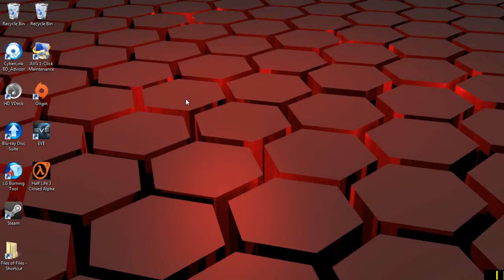Deleting the Recycle Bin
Just a quick animation test in Sony Vegas.